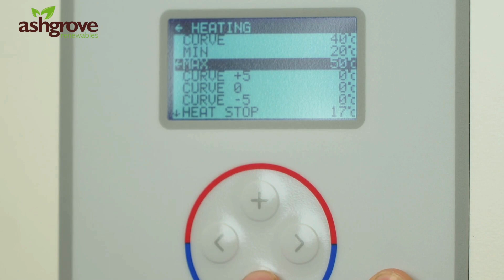Thermia Atec & Itec: Settings - Heat Curves Underfloor & Radiators